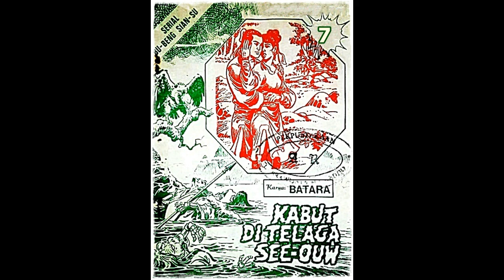Seri Cerita Silat Kabut di Telaga See ouw Jilid 7